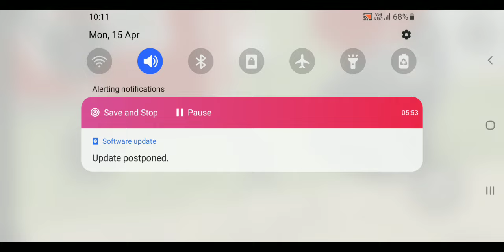Endeavour driving in village area 🏞 |INDIAN CAR SIMULATOR 3D 😱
FedenGamerz, subscribe, like, support trendingvideo trend About : Feden Gamerz is a YouTube Channel, where you will find gaming videos , I hope this video was Useful and you liked it, if you did press the thumbs up button